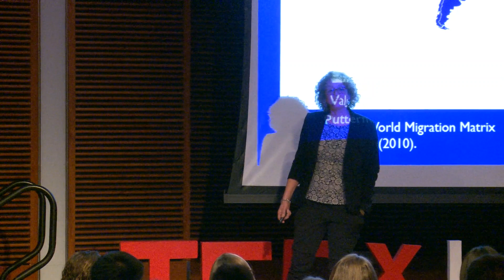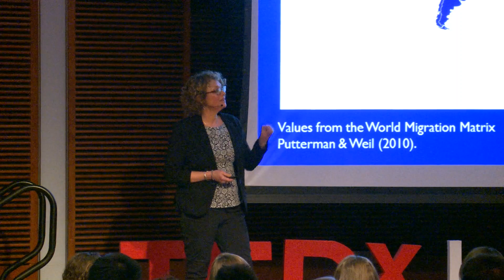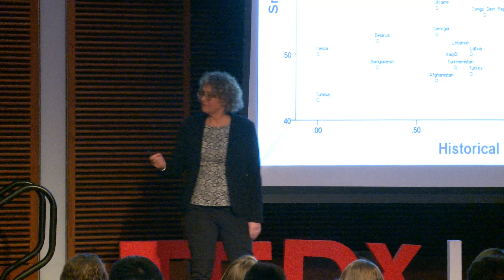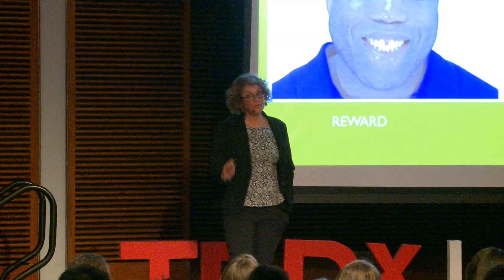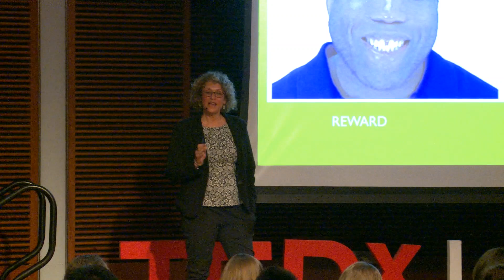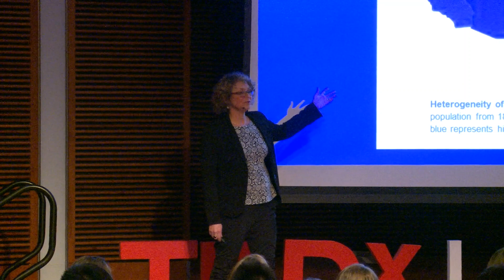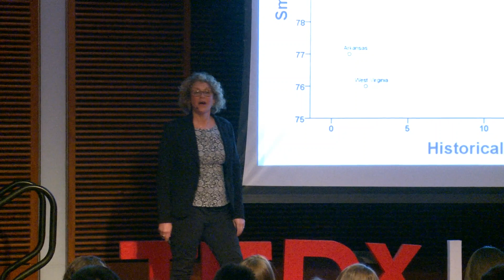Historical Migration Patterns & Contemporary Cultures of Emotion | Paula Niedenthal | TEDxUWMadison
Paula presents her research ideas and findings on how world migration flows, beginning 500 years ago, which formed the populations of today's countries, have contributed to the rise of different cultures of emotion. She also provides insight into how scientists use big data, meta-analysis, and experiments to test ideas about today's cultures of emotion. Paula Niedenthal received her Ph.D. from the University of Michigan and was on the faculty of the departments of Psychology at Johns Hopkins University and Indiana University. She was a member of the National Centre for Scientific Research in France for more than a decade and is now the Howard Leventhal WARF Professor of Psychology at the University of Wisconsin at Madison. Her areas of research include emotion-cognition interaction, representational models of emotion, and the processing of facial expression. Dr. Niedenthal is president-elect of The Society for Affective Science. This talk was given at a TEDx event using the TED conference format but independently organized by a local community.